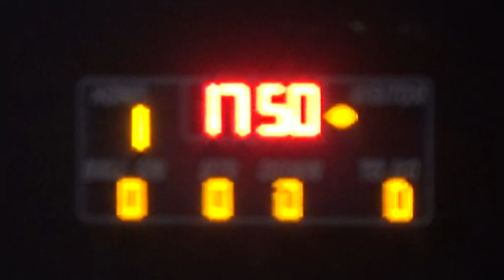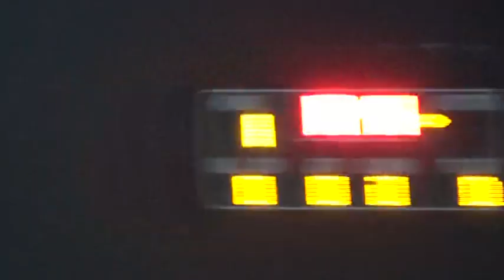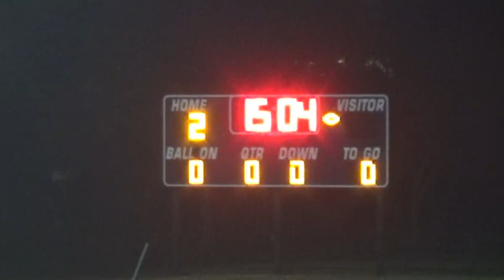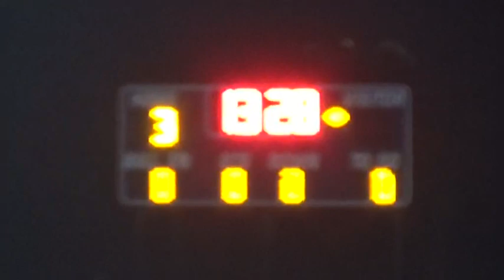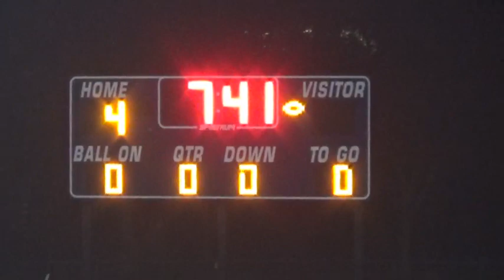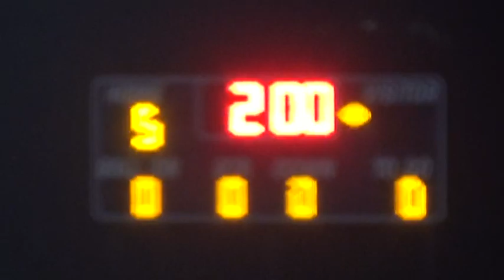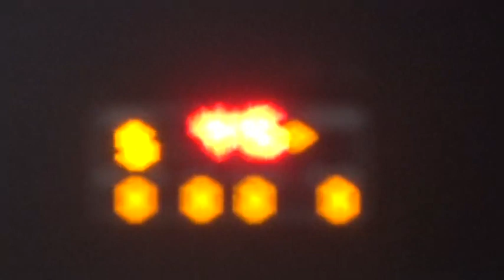12_13_21 VYPE Films Broadcasts - St. John's - game 2